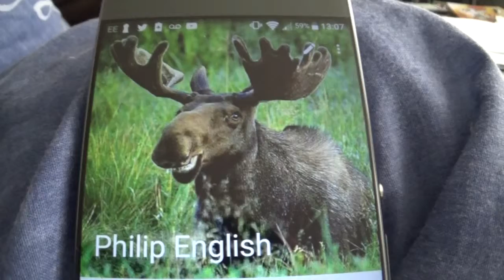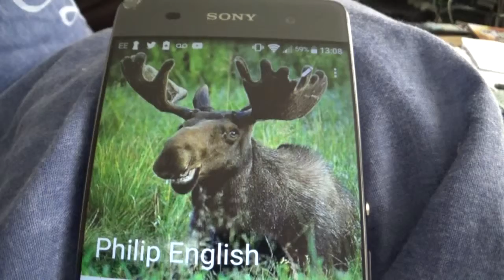Day 103: Calling Myself (INTERACTIVE)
what happens if you call yourself on your own phone?